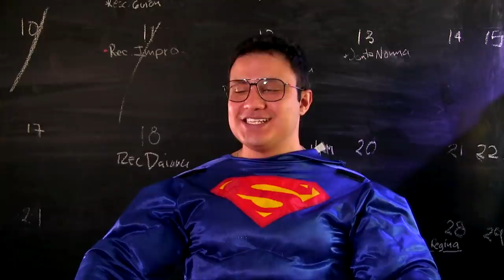¿Quién tiene Coronavirus? • Luisito Rey ♛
Diferentes personalidades se unen para charlar del tema de moda.
¿Cómo estarán pasando la cuarentena?

Depositame.